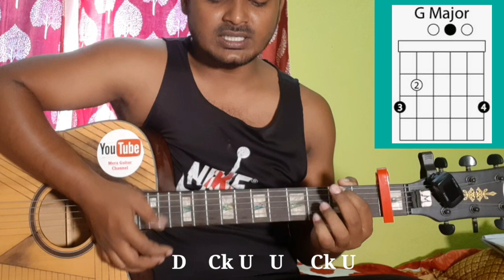Aashiqui Aa Gayi | Radhe Shyam | Arijit Singh-Easy Guitar Chords /Lesson/Tutorial/Tabs/Cover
Aashiqui Aa Gayi Song | Radhe Shyam | guitr chords

Top 5 Video Editing Laptop
My Mobile..
🎸Best low price guitar for beginners..
🎸My guitar...
🎸My ukulele...
My Guitar bags..
My video recording light..
🎩My cap.
My smart band.
My power bank..
My condenser mic.
My headset.https
My bluetooth speaker. Bluetooth headphone...
My laptop.
My printer.
🎸All time Best acoustic guitar...
🎸Guys best guitar..
🎸Best guitar capo..
🎸Guitar tuner...
🎸Guitar bag...
🎸Best microphone..
Best microphone this budget
Cheapest guitar..
No1 Guitar..
🎸Best acoustic guitar string..
Canara stand ..
Guitar stand.
Guitar pickup...
Best Guitar pickup.

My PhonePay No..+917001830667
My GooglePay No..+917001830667